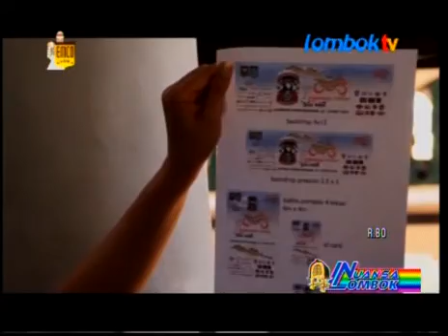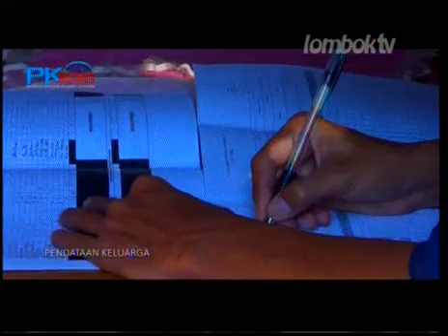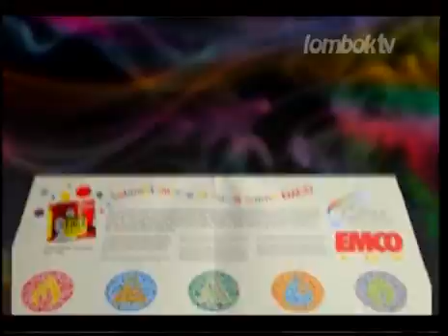nuansa lombok sore 20150508 1720